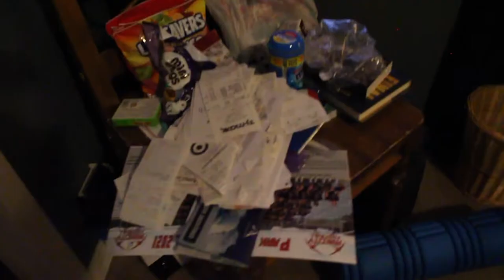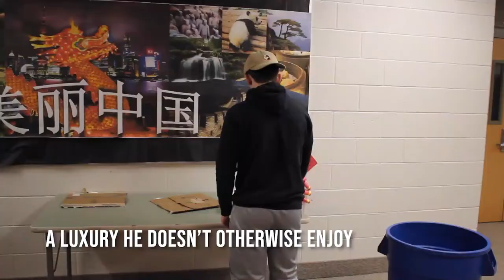Dave Hates The Earth (2022)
'Dave Hates the Earth' by Chase McClelland.

Official Selection of the Miner Film Festival '22.